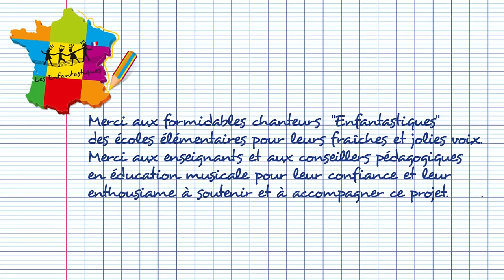LIBERTÉ, ÉGALITÉ, FRATERNITÉ - Les Enfantastiques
La devise de la France LibertéÉgalitéFraternité chantée par LesEnfantastiques.
Cette chanson est extraite de l'album "Elle me plaît bien comme ça la France" volume 9 de la collection Les Enfantastiques, créée et dirigée par MonsieurNô ; 16 chansons sur les thèmes de la citoyenneté, la laïcité, l’éducation, la liberté d’expression... interprétées par 500 élèves d'école élémentaire.

LIBERTÉ, ÉGALITÉ, FRATERNITÉ

Refrain :
Liberté, Egalité, Fraternité
En gui-se de devise
Pour que rien ne  nous divise
Liberté, Egalité, Fraternité
Trois mots qui  donnent  du bon sens
A la France

1°
Pour tous la Liberté
De vivre comme on a envie
Aussi l’Egalité
Non ce n’est pas une utopie
De la Fraternité
Belle idée qui nous réunit
Suffit de se parler, de s’écouter

Refrain :
Liberté, Egalité, Fraternité

2°
Toujours la Liberté
A protéger comme un trésor
Encore l’Egalité
Il reste à faire quelques efforts
C’est la Fraternité
Qui nous rassemble et rend plus fort
Pour inventer l’avenir et chanter

Refrain :
Liberté, Egalité, Fraternité